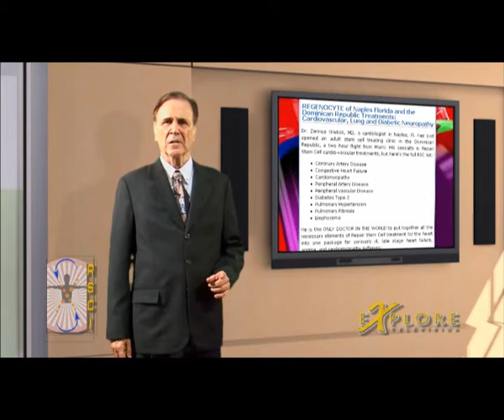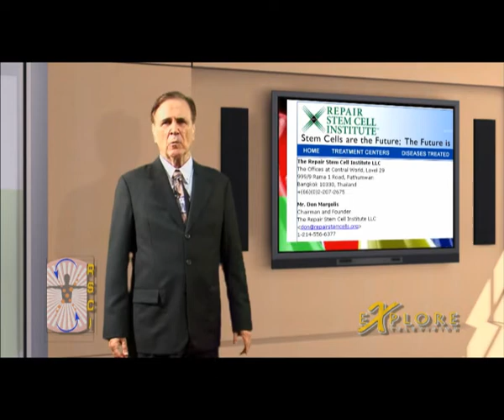Explore Health Don Margolis Stem Cell 101 #10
Don Margolis has been contacted by people already who have watched this video series and found a disease that they had listed on our web . They have asked me where the BEST Treatment Center is for their disease? That's what Stem Cells 101 is all about. Don Margolis finishes Stem Cells 101 series with this story about where to go to get the best help.